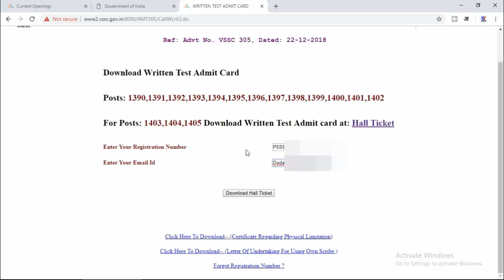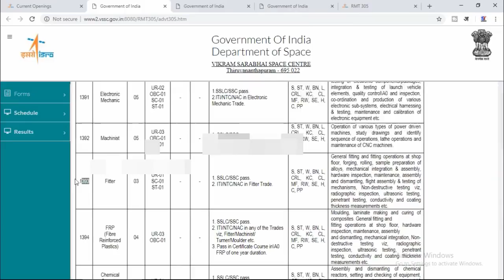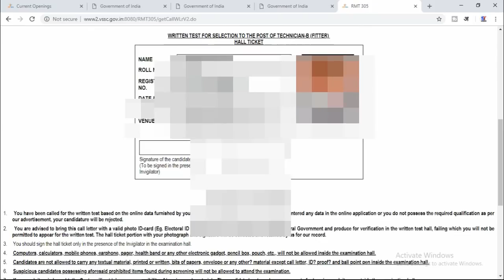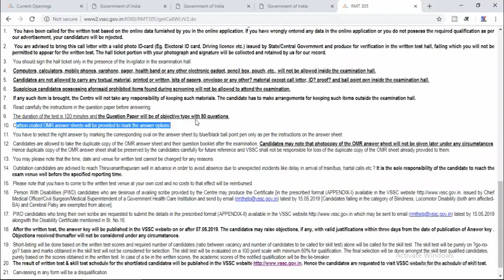ISRO VSSC Admit Card 2019.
ISRO Fitter Technician B Course खरीदने के लिए यहाँ क्लिक करे -Fitter /Turner /machinist ISRO Technician-B Crash Course 2019

Contect us,